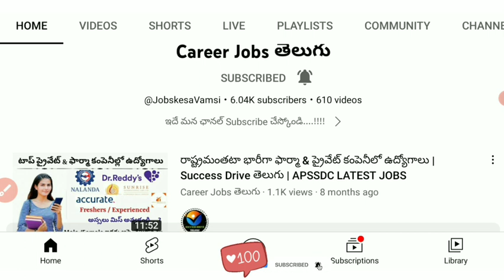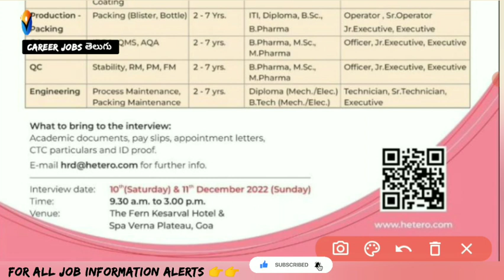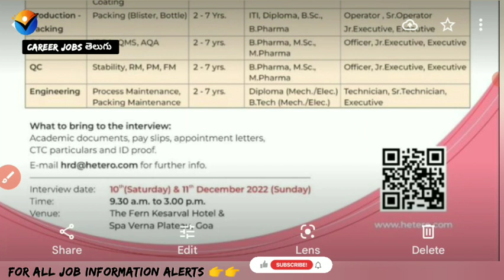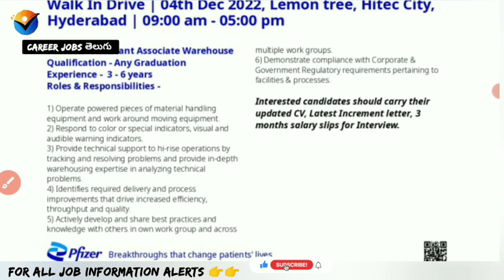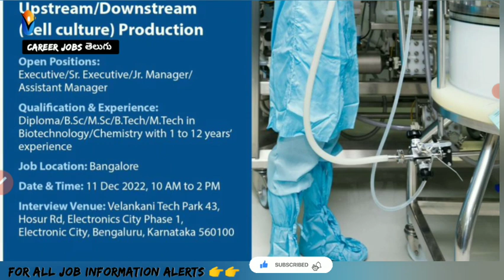Latest Hyderabad Pharma Hetero• Pfizer•Aurabindo• Company Jobs| Success Drive Naukari Shine Times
Welcome to - "CAREER JOBS TELUGU"

Latest Hyderabad Pharma Hetero• Pfizer•Aurabindo• Company Jobs| Career Jobs Naukari Shine Times Jobs

"Career Jobs తెలుగు" టీమ్ అన్నీ Pharma, Private core, Software and Govt. Job Notification తో పాటు Motivational videos మరియు Competitive Exams కి కావలసిన Aptitude, Reasoning and General knowledge, EEE classes & concepts  కూడా ఈ ఛానల్ లో పొందవచును.

___________Thank you _____________________